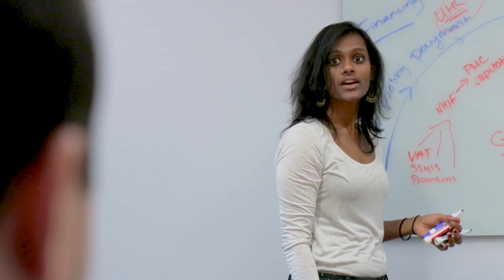R4D Culture - Who We Are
At Results for Development we have a unique and vibrant culture. It's an important part of who we are and what we do. It makes us more effective as we pursue our mission to work with change agents around the world and create strong systems that support healthy, educated people.

Photo Credits:

All photographs © Results for Development unless otherwise noted

00:16 © Jack Brockway/The Sabre Trust
00:47 © OO-MEN Fotografie/FACE
00:49 © Rising Academy Network
02:16 © Rising Academy Network